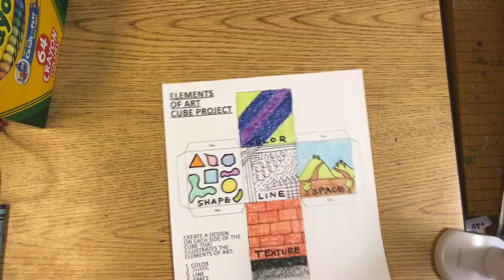Elements of art cube 3: Form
Elements of art, form